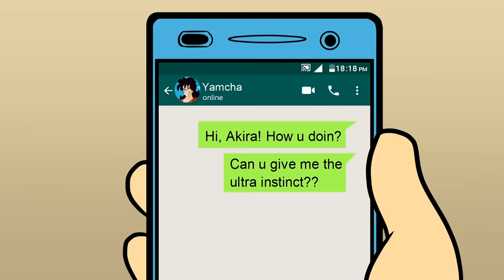VEGITO VS KEFLA, Parody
FOURTH CHAPTER ! VEGITO VS KEFLA !
The most anticipated clash in the history of DB Super.
But there is also Yamcha. And.. it's a parody :P